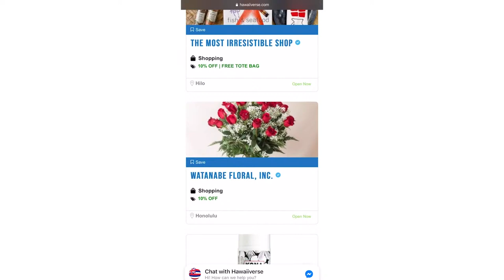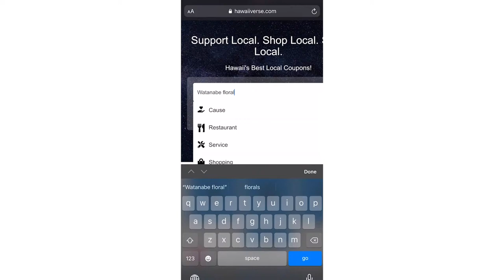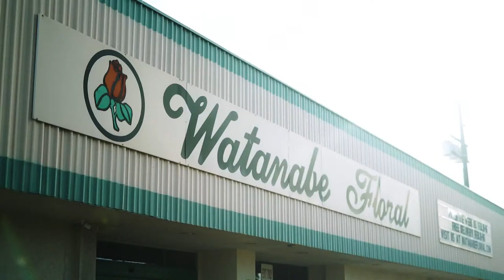Propeller Live On Set With John Akapo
Live Acoustic Performance